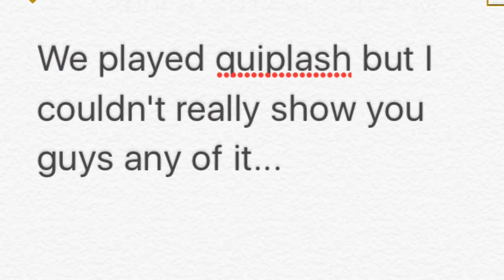VLOG Per Request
At least I tried